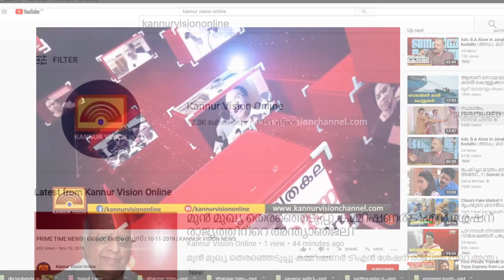മാഹിയിൽ ബൈക്ക് യാത്രികരെ വാൻ ഇടിച്ച് തെറിപ്പിക്കുന്നതിൻ്റെ സിസിടിവി ദൃശ്യം